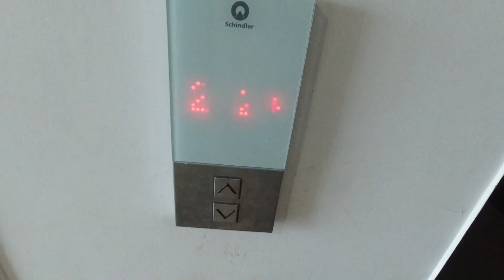Olahraganya Pasien Covid19 di Wisma Atlet.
Hari ke 8 positif Covid19.